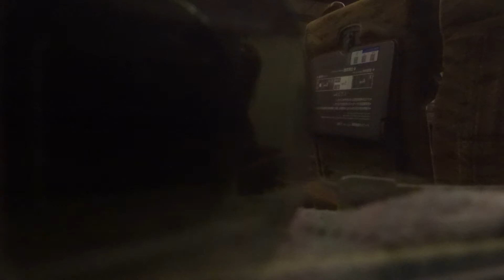20.05.23「新大阪→新神戸のさくらちゃんの旅。」の巻。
さくらちゃんの左側の窓から、新大阪～新神戸の風景を眺めてみるテスト。
しかし新神戸前後が長大トンネルに挟まれてるのは公然の秘密だ。

撮影カメラ：SONY DSC-WX500